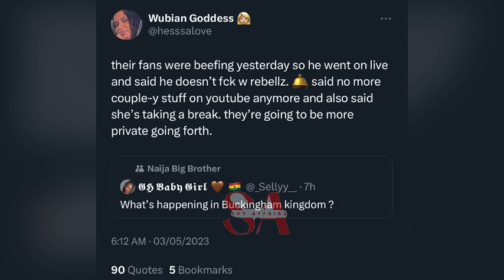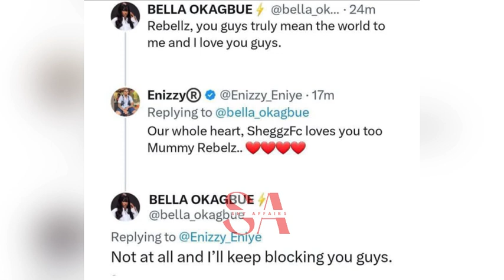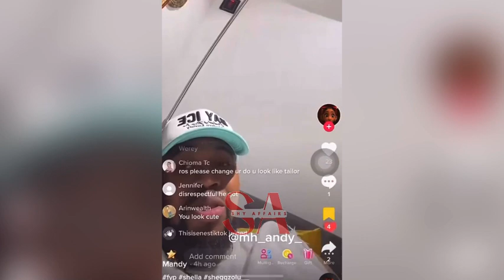Sheggz drags and laugh 😂 at Bella fans for being poor , Drama loading for both fans on Twitter